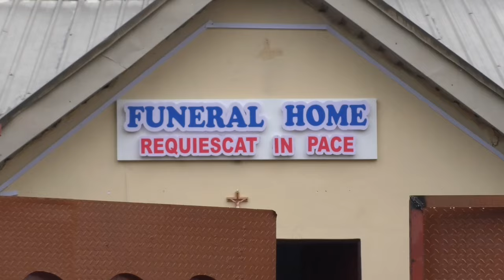Funeral/Burial Ceremony of Late Mrs Theresa Ndumrie Ezechukwu